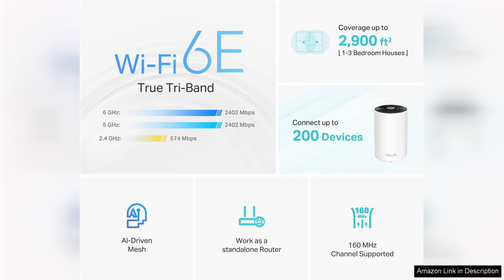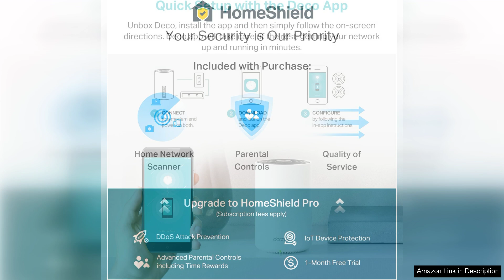TP-Link Deco AXE5400 Tri-Band WiFi 6E Mesh System(Deco XE75) Covers Review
The TP-Link Deco AXE5400 Tri-Band WiFi 6E Mesh System (Deco XE75) is an impressive solution for anyone seeking seamless, high-speed internet coverage throughout their home. With its advanced WiFi 6E technology, this mesh system leverages the newly available 6 GHz band, providing an extra layer of connectivity that significantly enhances performance, especially in crowded environments.

Setting up the Deco XE75 is a breeze, thanks to the user-friendly Deco app. The app guides you through the installation process step by step, allowing you to get your network up and running in no time. The design is sleek and modern, meaning it can easily blend into any home decor without being an eyesore.

Performance-wise, the Deco XE75 truly shines. It covers up to 5,500 square feet with stable WiFi, effectively eliminating dead zones in larger homes. The tri-band capability ensures that multiple devices can connect simultaneously without experiencing lag, making it ideal for streaming, gaming, and working from home. The system supports impressive speeds, making it perfect for high-bandwidth activities.

Security is also a significant focus, with TP-Link offering robust features such as antivirus protection and parental controls, ensuring that your family's online experience is safe and secure. The Deco XE75 is designed to handle up to 150 devices, making it a future-proof investment as smart home technology continues to rise.

However, while the price point is on the higher side, the performance and features justify the investment, particularly for those who demand reliable, high-speed internet. Overall, the TP-Link Deco AXE5400 Tri-Band WiFi 6E Mesh System is highly recommended for anyone looking to upgrade their home networking experience. It combines excellent performance, extensive coverage, and reliable security, making it a fantastic choice for modern households.